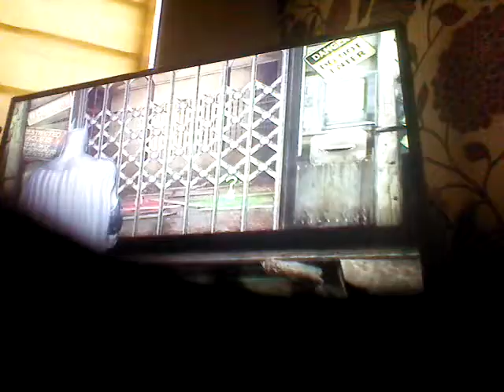Batman arkham city part 5